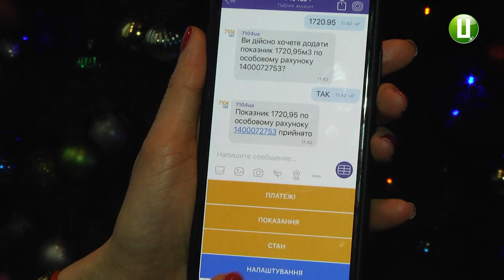Хмельничани можуть подати показники лічильна за газ через Viber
Хмельничани можуть передавати показники лічильника за газ за допомогою програми Вайбер.  Про це повідомила начальник управління клієнтського сервісу ПАТ «Хмельницкагз» Юлія Стрілець. За її словами, для цього споживачі мають пройти реєстрацію.

Окрім програми Вайбер, подати показники лічильника можна через СМС-повідомлення або в Особистому кабінеті на сайті ПАТ «Хмельницькгаз».